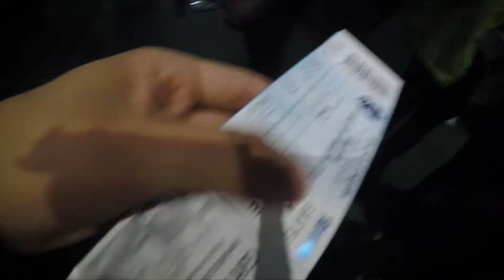Dear Diary 57 - Week Off In Australia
10 weeks after the Lions tour has finished I travel to Australia and spend a week with Amanda. I go to my first State Of Origin and AFL games.

Behind the scenes of the Lions tour will follow this one. Watch this space.